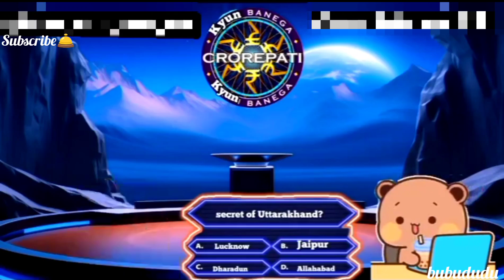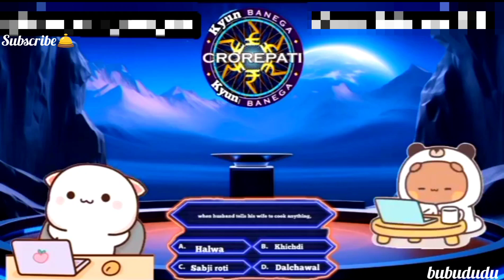peachu bane ge crore pati | part 2